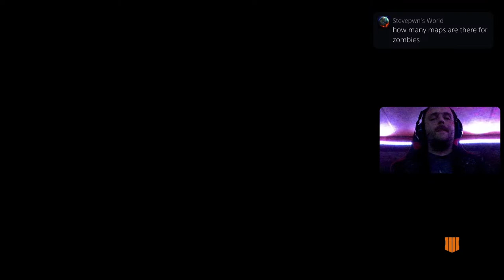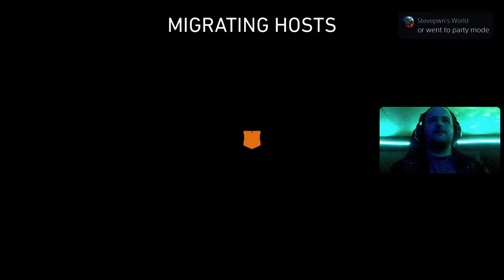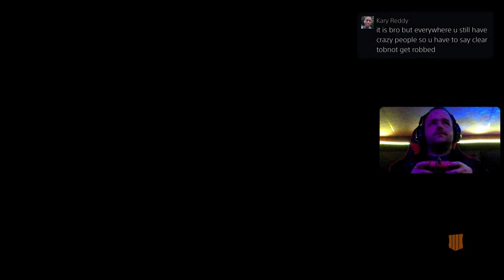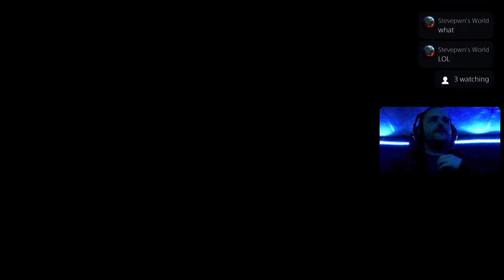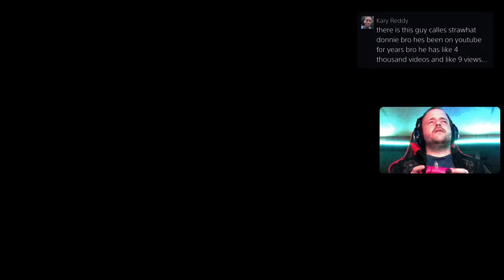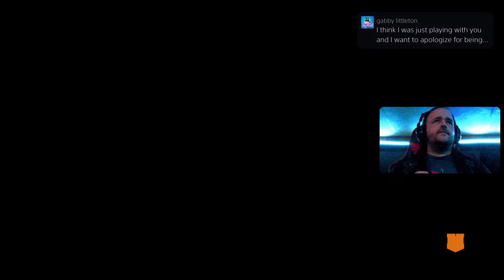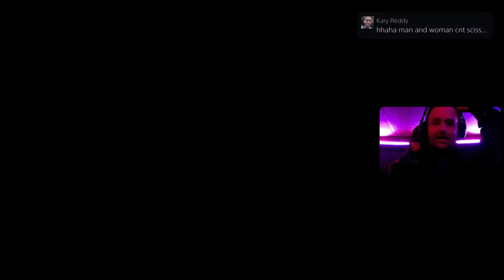Call of Duty Black Ops 4 Zombies an Multiplayer PS5 Live Stream